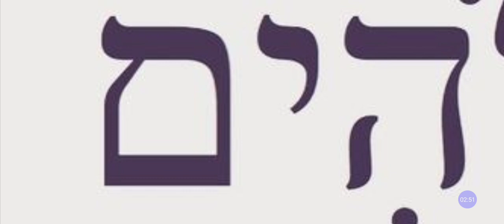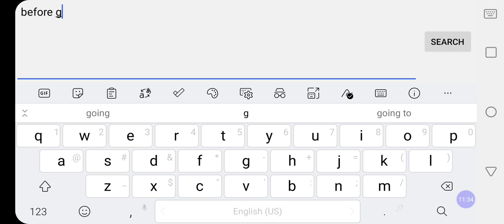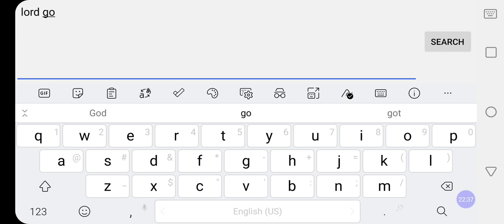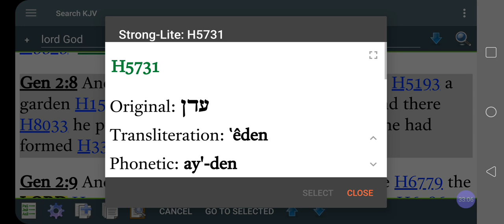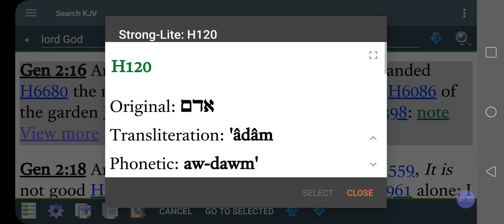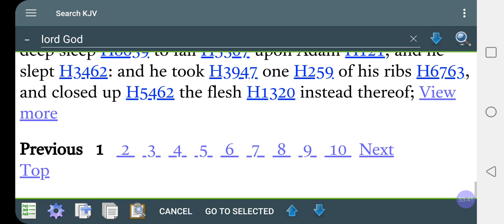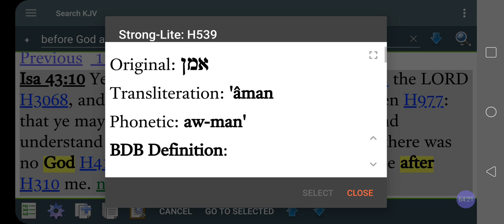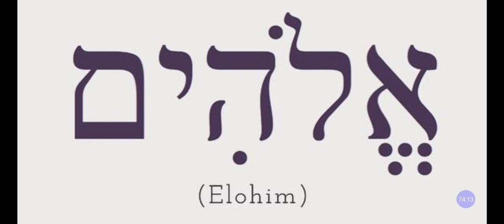ELOHIM VS Elohims Deception : God Or GODS❓Whose ELOHIM Is HE In Hebrew❓@RastafariJews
Facebook.com/EthiopianWorldNET
Twitter.com/rastafariground
Twitter.com/lojsociety

Category

Nonprofits & Activism

License

(reuse allowed)